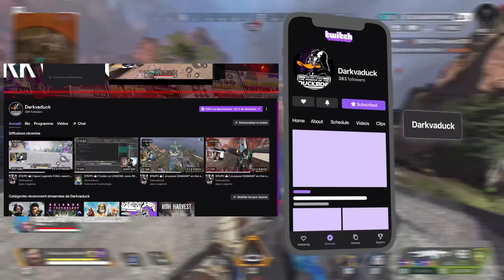De SILVER II vers SILVER I sur la NOUVELLE RANKED d'Apex Legends RushDiamant // Darkvaduck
▬▬▬▬▬▬▬▬▬ஜ۩۞۩ஜ▬▬▬▬▬▬▬▬▬▬▬
▓▓▓▒▒▒░░ LIS LA DESCRIPTION MON AMI ! ░░▒▒▒▓▓▓
▬▬▬▬▬▬▬▬▬▬ஜ۩۞۩ஜ▬▬▬▬▬▬▬▬▬▬▬

🔻🔻【REJOINS-MOI VITE 】🔻🔻

╚ 🙏 MERCI 🙏 ╝
Lien YouTube et Twitch intéressants :
🐉 Musiques  :
      ➯   🎵   South Street Connection  🎵
Ou des musiques chill au piano.